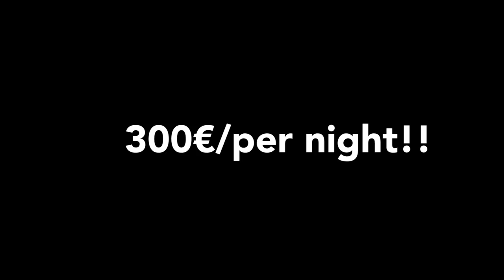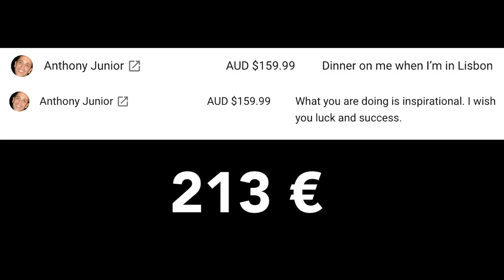ALGARVE and THE GOOD LIFE 🍾